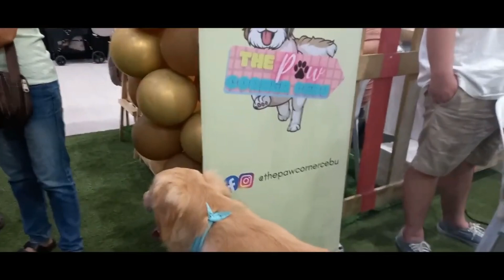Pet Expo in Parkmall (May 20-28, 2023)